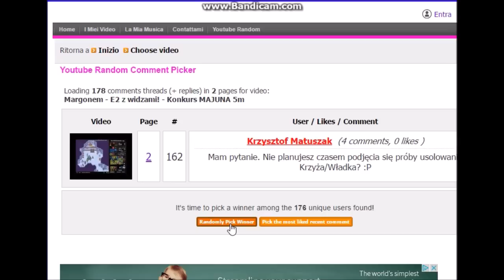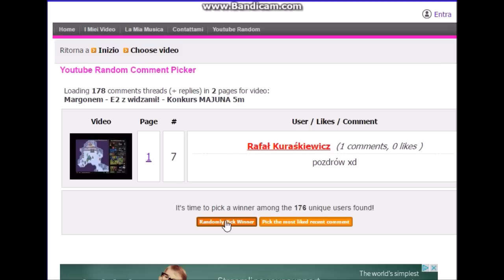Margonem - E2 i herosi z widzami + Wyniki konkursu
Ciekawe komu z pozdrowień uda się lootnąć w końcu legendę :)

Ruletka (tu tracę pieniądze XD) darmowy hajs na początek z tego linku